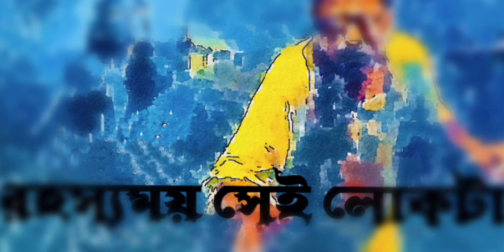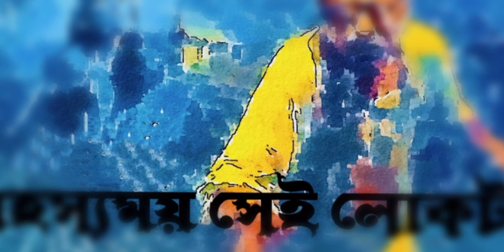গ্রাম বাংলার ভূতের গল্প। Bhuter Golpo। Bengali Horror Story। Bengali Audio Story ।sundaysuspense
গ্রাম বাংলার ভূতের গল্প। Horror Stories। সত্য ঘটনা অবলম্বনে। sundaysuspense । bhoutikgolpo ।

sunday suspense
byomkesh boxi sunday suspense
bomkesh boxi golpo
byomkesh bakshi sunday suspense
goyenda golpo
byomkesh bakshi
bomkesh boxi
sunday suspense bomkesh boxi
byomkesh bakshi audio story
sunday suspense byomkesh
AJIAFA sunday suspense
bengali audio story detective
byomkesh boxi movie
detective golpo
detective story in bengali
byomkesh bakshi golpo
byomkesh sunday suspense
new sunday suspense
bangla detective movie
bengali detective audio story